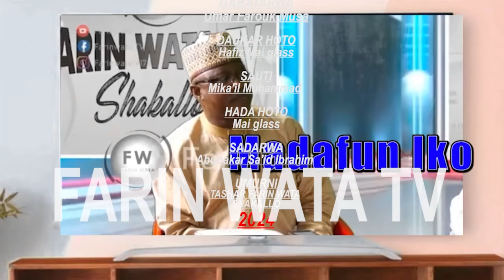CHINNAKA 19 JUNE 2024